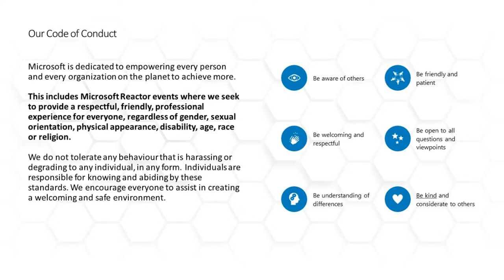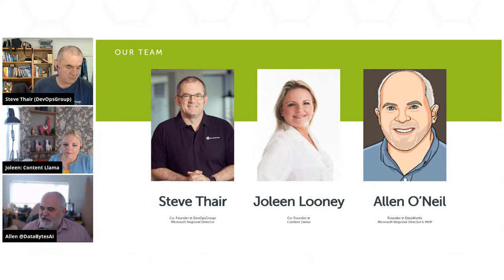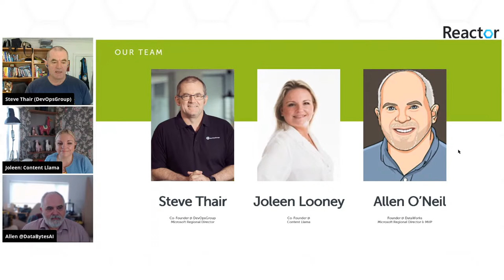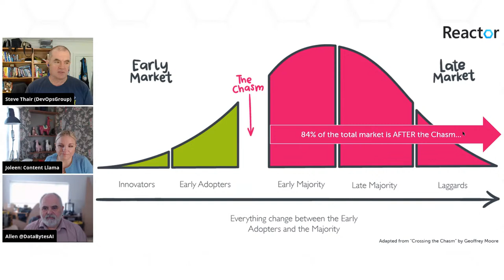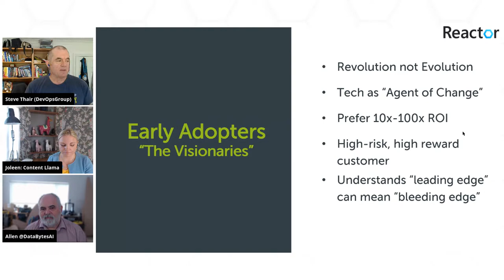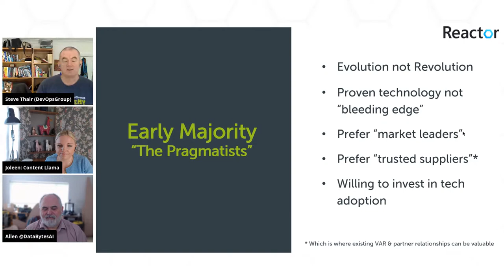Startup Founders Series | Crossing the Chasm: What do Enterprise customers really want (and need)?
What is this session about?
In "Crossing the Chasm" Geoffrey Moore outlines the challenges Startups and Scale-Ups face when shifting from selling to a Innovator and Early-Adopter audience to the mainstream market - the pragmatic Early Majority. But what do Enterprise organisations really want (or more importantly need) in a post-Covid landscape of even faster Digital Transformation? In this session DevOpsGroup co-founder and Microsoft Regional Director Steve Thair will share what he's seeing in DevOpsGroups Enterprise customer segment and some of the lessons he's learnt as a start-up co-founder as DevOpsGroup "crossed the chasm" to meet the needs of its FTSE35 customers.

Startups and scale-ups, along with people interested in entrepreneurship.

Panel discussion talking about exploring how Startups and Scale-Ups are adapting to selling to the mainstream market in what will be the new normal.If you would like to know more of the resources you will have access to through the Entrepreneurship program within Microsoft.

[eventID:13007]